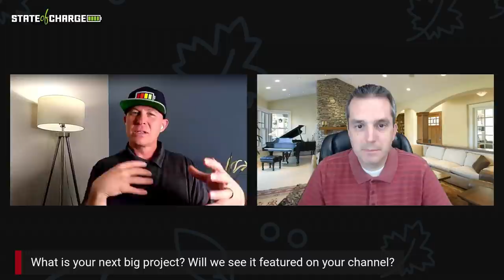Solar Interview with Jason Lee of LDS Reliance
In this video, we interview Jason Lee from LDS Reliance. His channel has nearly 87K followers and his Solar videos are very educational and will help you with your DIY solar projects. We would encourage you to watch to the end as he reveals some of his next projects!

Thanks Jason and LDS Reliance for allowing State of Charge the opportunity to interview you for this video!

PRODUCTS USED IN THIS VIDEO:
○ GoPro Hero 8
○ GoPro Media Mod
○ JOBY GripTight PRO TelePod
○ JOBY Beamo, Mini LED Light
○ Manfrotto MTPIXIEVO PIXI EVO 2

WE ARE A SOCIAL CREW!

John Mahon is a business owner, entrepreneur, pastor, husband, father, technology junkie, solar enthusiast, Apple Genius and world traveler. He has had some unique experiences in life. His YouTube channel will attempt to chronicle these experiences and share some of the things he has learned. In the end, John hopes he and his subscribers will be better, all around people. Please join us on this journey.

What is your "State of Charge?"